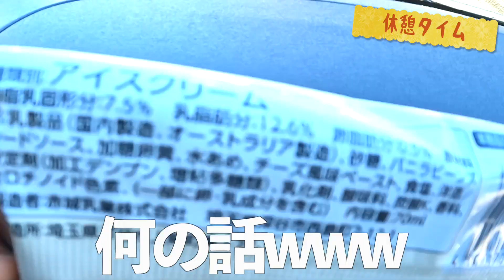【朗報】よくばりなそこのあなたへ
12/5(日)の高鷲スノーパークの様子です😂

気持ちよく滑りたいけど、混雑回避もしたい！という方に、オススメの方法を紹介します😳